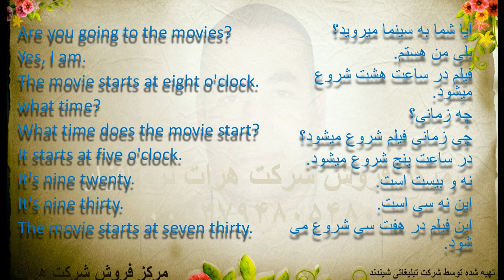,آموزش زبان انگلیسی, درس 390